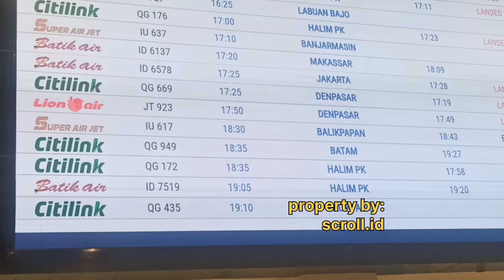BOBOTOH Sambut Kedatangan Pemain PERSIB DI BANDARA JUANDA